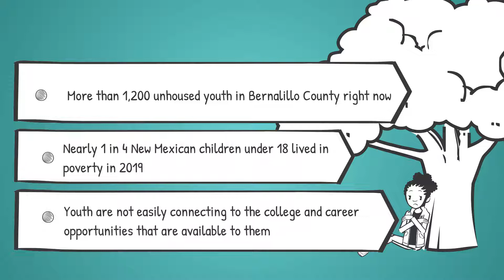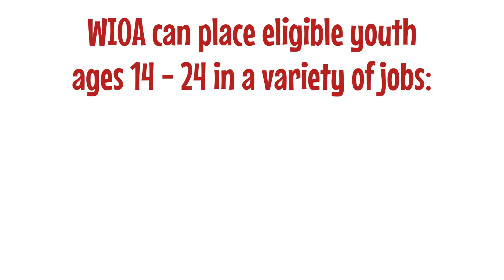WIOA Youth Project by Carmela Beck